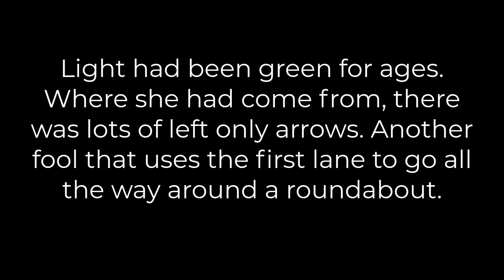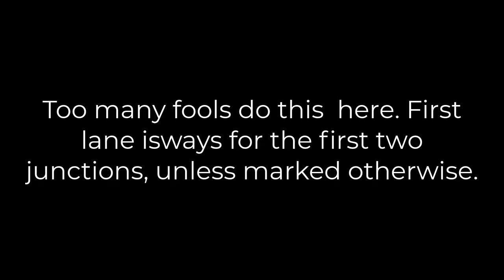Random fools around birmingham